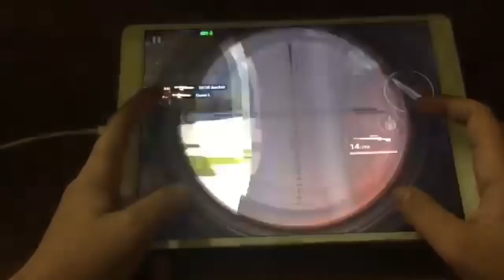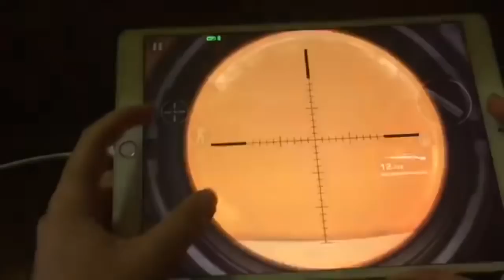Mc5 ESL FINALS RED CUP DESTINY vs SKOR GAMING (BSW Gameplay)